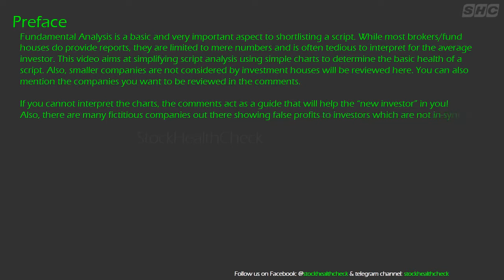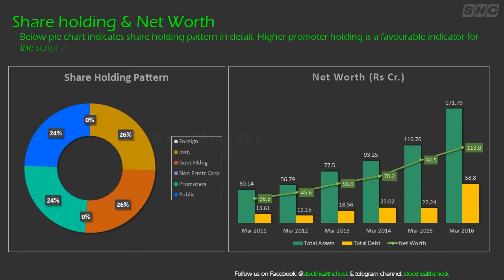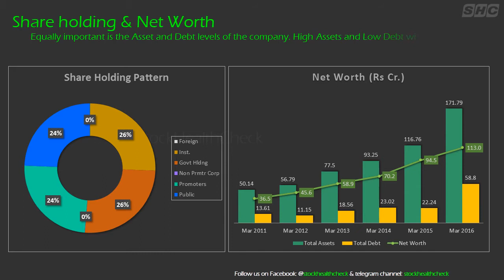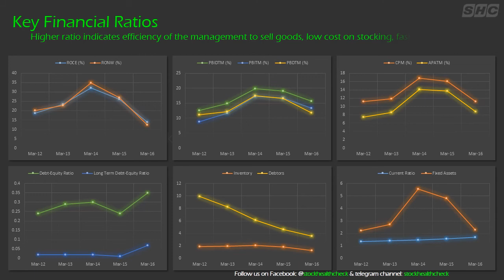NATH BIO GENES INDIA FUNDAMENTAL ANALYSIS STOCK HEALTH CHECK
DETAILED AND SIMPLIFIED ANALYSIS OF STOCKS LISTED ON NSE.